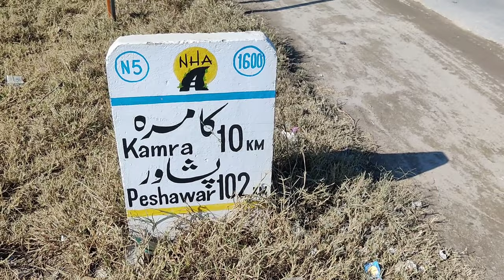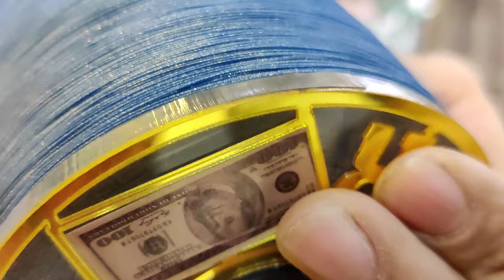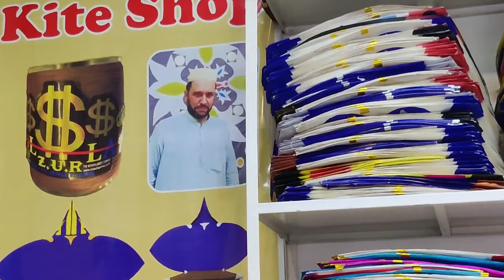Pakistan Kites Market, Peshawar Yakatoot Bazar 2023 || All Kites Prices RS/... || Biggest Kite Shop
Kite
Basant
Basant 2023
Basant 2023 in Pindi
Basant wala seen
Bassant
Night basant
Night basant in tench
Night basant in pindi
Night basant in Rawalpindi
Night basant in cant
Night basant 2023
Night basant in india
Kite gift
Kite 2023
Kite ky tilly

Bassant song
Kite making factory
Kite making video
Kite making paper
Kite making design
Kite making in Pakistan
Kite making and flying
Kite shop in Rawalpindi
Kite shoping 2023
Kite shop in peshwar
Kite shop in Pakistan
Kite shop in lahore
Kite shop in karachi
Khana pull kite shop
Zia masjid
Big kite
Big kite fighting
Big kite video
Tukel banane ka tariqa
Patang
Patang bazi
Patang wala patang patang
Patang video

thank you public ap sub ka bht bht shukria itna pyar dikhaty ho ap sub thank you so much 😊❤️